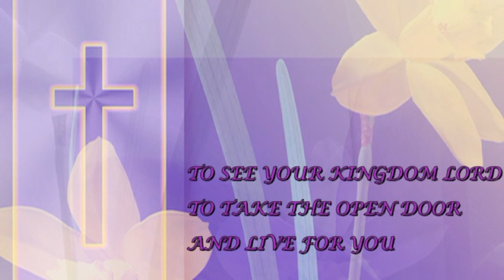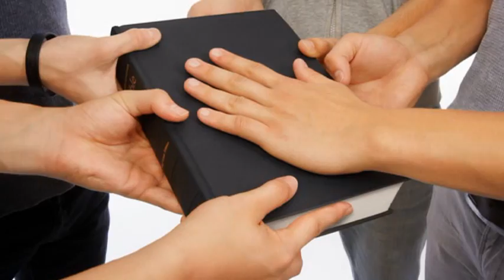Kelly Garner - It's My Desire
Info for Rom. orphanages // TRANSL.(TRADUCERE-sageata "Show more")
TRANSLATION / TRADUCERE:
Este dorinta mea sa vad Imparatia Ta, Doamne
Sa intru prin usa care-mi este deschisa si sa traiesc pentru Tine.
Este dorinta mea sa fiu miinile si picioarele Tale
Sa ofer tot ceea ce sint, ca Tu sa lucrezi prin mine.
Aceasta viata simpla o ofer pe altarul Tau,
Ca sa fiu purificat prin focul Tau sfint
Ia tot ce sint si foloseste-ma pentru gloria Ta Doamne,
Tot ce vreau e sa fiu asa cum ceri Tu.
(se repeta)